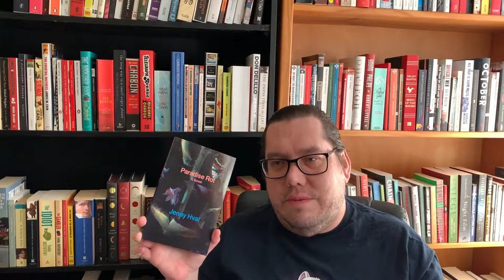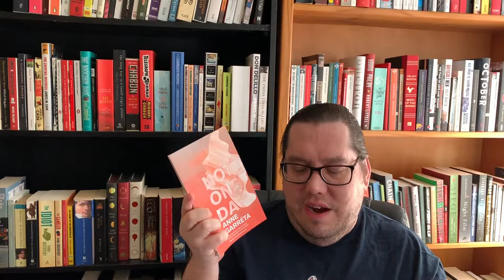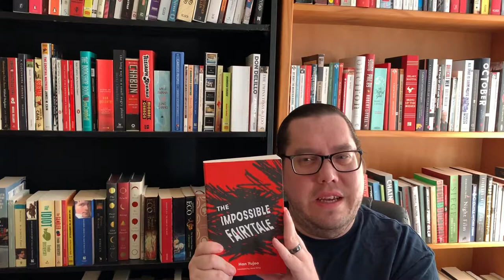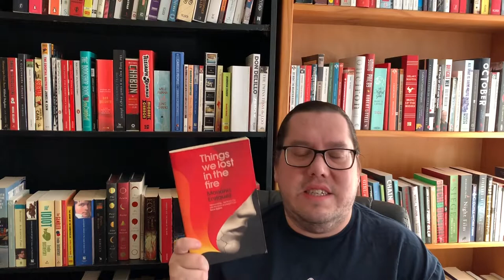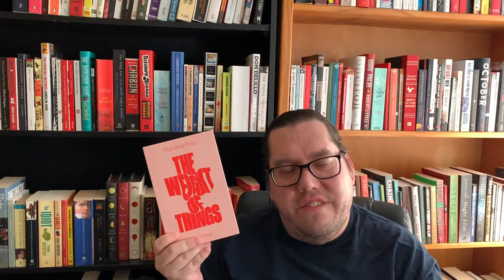My Bookish Life #4 - WITMonth wrap-up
On this episode I talk about the books I read for WITMonth and a little about the 100BestWIT

Paradise Rot by Jenny Hval (translated by Marjam Idriss)
Not One Day by Anne Garreta (translated by Emma Ramadan)
The Impossible Fairytale by Han Yujoo (translated by Janet Hong)
Vernon Subutex 2 by Virginie Despentes (translated by Frank Wynne)
Things we Lost in the Fire by Mariana Enríquez (translated by Megan McDowell)
History, A Mess by Sigrún Pálsdóttir (translated by Lytton Smith)
The Summer Book by Tove Jansson (translated by Thomas Teal)
The Weight of Things by Marianna Fritz (translated by Adrian Nathan West)
Optic Nerve by Maria Gainza (translated by Thomas Bunstead)
The Gravity of Love by Sara Stridsberg (translated by Deborah Bragan-Turner)

Litsy: @translationspod